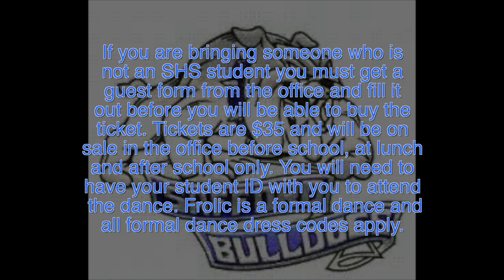SBNN Daily Show Thursday 11.18.21